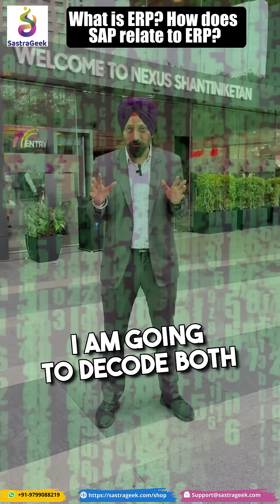What is ERP? How does SAP relate to ERP?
In this video, we break down the key differences between ERP and SAP. ERP (Enterprise Resource Planning) is a broad category of software that helps businesses manage their operations, from procurement to finance and manufacturing.

SAP is a specialized ERP software, often referred to as the "Mercedes" or "BMW" of ERP systems. With SAP being the world’s largest ERP system used by MNCs globally, it’s not just a software but also a powerful skill set that can open up numerous career opportunities. Watch the video to understand the essential role SAP plays in business and how it can shape your career.